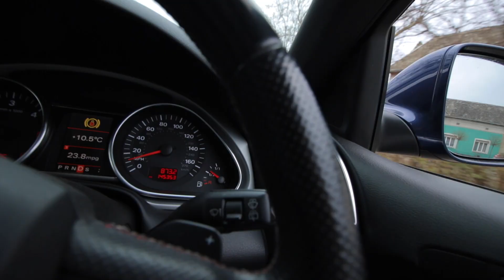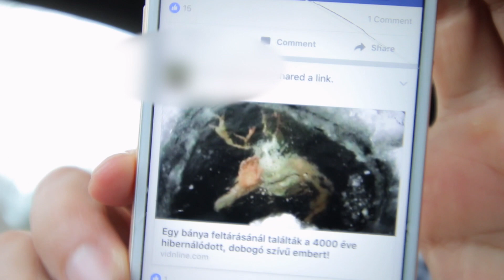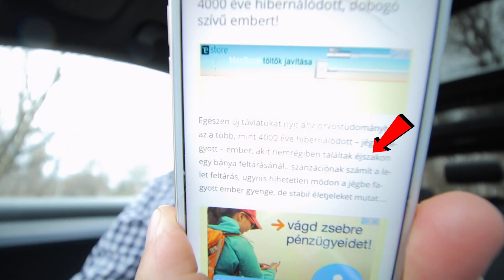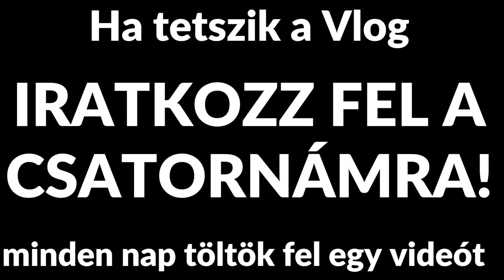A 4000 éves ember